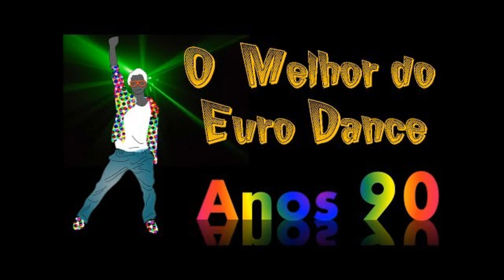Kon Kan - I Beg Your Pardon - 1989 - Eurodance - Remix dance music Jovem Pan Flashback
Minhas playlists - meine Playlists - мои плейлисты - قوائم التشغيل الخاصة بي